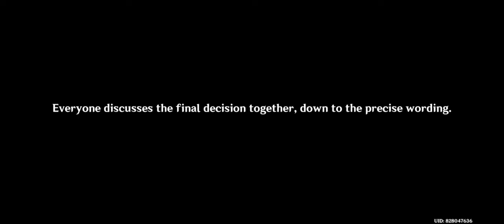Genshin Impact Part 113 - Final Pokémon with Mushroom and Fungi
The guy made this event that Harms people and dealt with the Fatui then it arrested